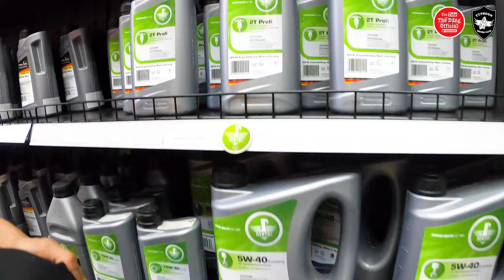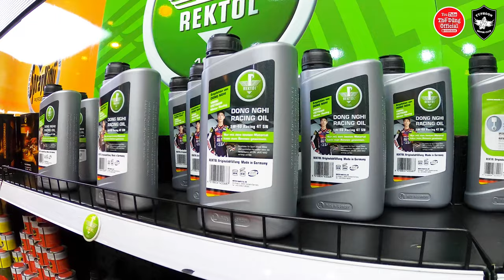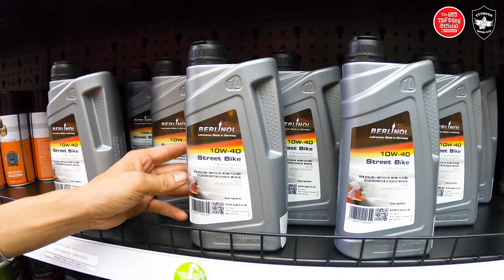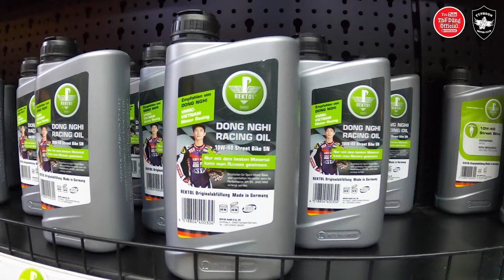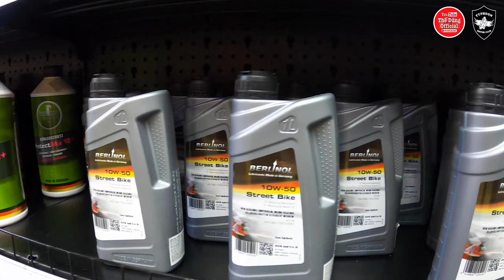Đông Nghi Racing | Tự hào dân tộc - Nhớt Rektol Đông Nghi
Đông Nghi nhập khẩu phân phối trực tiếp nhớt Rektol của Đức. Đông Nghi cũng là đại sứ thương hiệu nhớt Rektol tại Việt Nam, có in hình Đông Nghi Racing trên tem nhớ